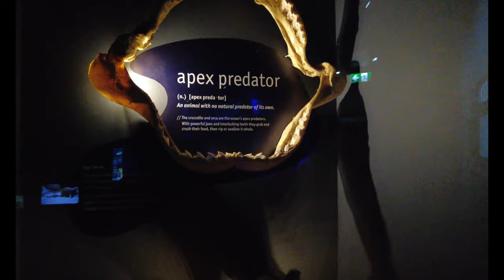ഞാൻ ഷാർക്കിനെ കൈകൊണ്ട് തൊട്ടപ്പോൾ| Western Australia Underground Aqua Centre |ISAAC THE EXPLORER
Western Australia Underground aqua centre
ISAAC THE EXPLORER

malayalam travel blog,
malayalam vlog,
malayalam australia travel,
travel vlog,
travel vlog malayalam,
malayalam vlogger,
malayalam travel,
malayalam europe travel vlog,
malayalam travel vlogs,
malayalam,
australia malayalam,
travel vloggers,
amazing australia malayalam,
perth malayalam vlog,
perth travel vlog,
travel europe cheap malayalam,
tech travel eat,
paris travel video malayalam,
central asia malayalam vlog,
china malayalam vlog,
kenya malayalam travel vlog
perth malayalam vlog
australian malayalam news
australia malayalam news
Australia student visa
Australia Malayalam vlog
Australia Malayalam
Australian Malayalam
Australia
Australia Malayalam traveller
Perth
Western Australia
Wa
australian malayalam